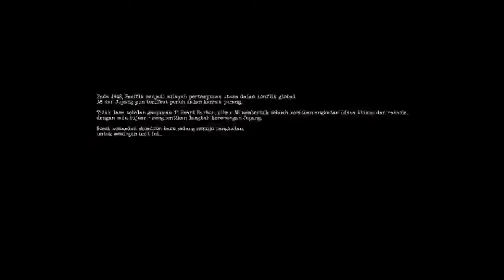Game Pesawat Terbaik Wajib Dicoba! - Warplanes: WW2 Dogfight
Outro By: Home - Resonance

kalo kalian punya saran atau request kalian bisa kasi tau lewat kolom komentar dibawah⬇️⬇️

Sekali lagi terimakasih atas support kalian semua dan sampai jumpa di video berikutnya!!